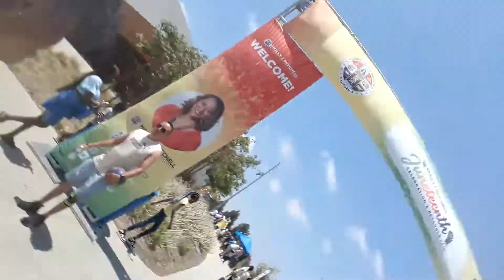Juneteenth Celebration HollyJMitchell Our LA Board Of Supervisor ~ MichelleHOPEWalker 6/17/2022